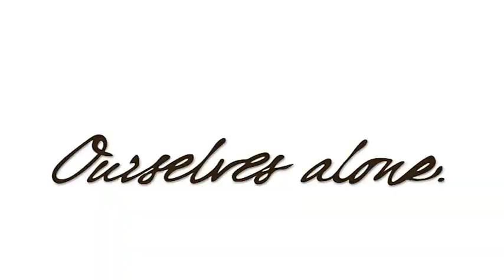Pat Hogan "Ourselves Alone"